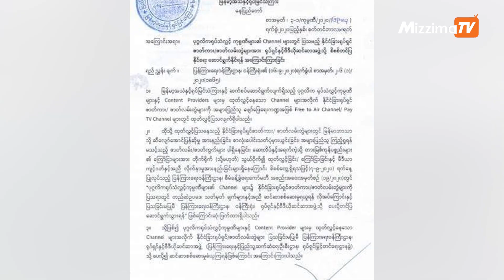ပုဂ္ဂလိကရုပ်သံ Channel များတွင် ပြသမည့် နိုင်ငံခြားရုပ်ရှင်များ ဆင်ဆာအဖွဲ့သို့ ကြိုတင် တင်ပြရတော့မည်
မြန်မာ့အသံနှင့် ရုပ်မြင်သံကြားနှင့် ဆက်စပ် ဆောင်ရွက်နေသည့် ပုဂ္ဂလိက ရုပ်သံလွှင့် ကုမ္ပဏီများနှင့် Content Provider များမှ ထုတ်လွှင့်နေသော channel များအလိုက် နိုင်ငံခြားရုပ်ရှင်၊ ဇာတ်လမ်းတွဲများကို ပြသခြင်းမပြုမီ ရုပ်ရှင်နှင့် ဗီဒီယိုဆင်ဆာအဖွဲ့သို့ ပေးပို့၍ ဆင်ဆာစစ်ဆေးမှု ခံယူကြရတော့မည် ဖြစ်သည်။

တည်းဖြတ်  / တင်ဆက် - ဖူးအိအိနွယ်